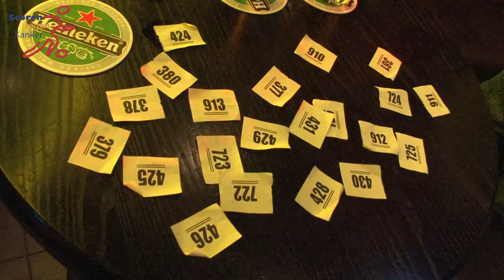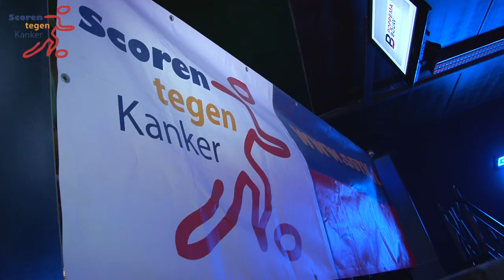Scoren tegen kanker - Benefietavond Chez 2012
Een sfeerimpressie van de benefietavond 'Scoren tegen kanker' in Chez Marknesse. Deze benefietavond werd gehouden op vrijdag 30 november 2012. De avond heeft uiteindelijk een bedrag van €11.207,30 opgeleverd!